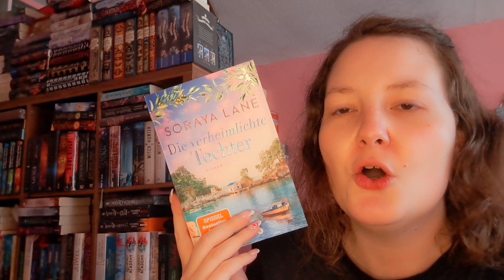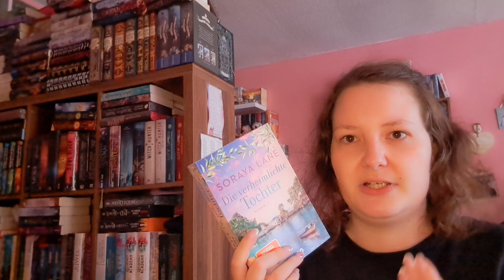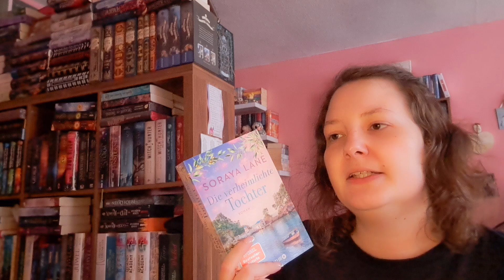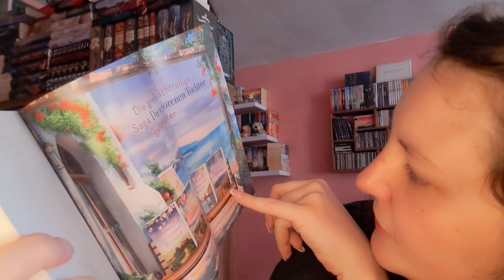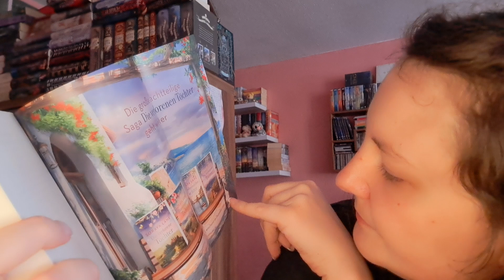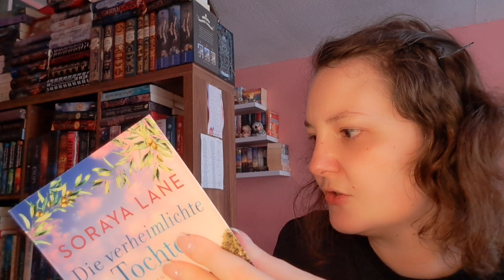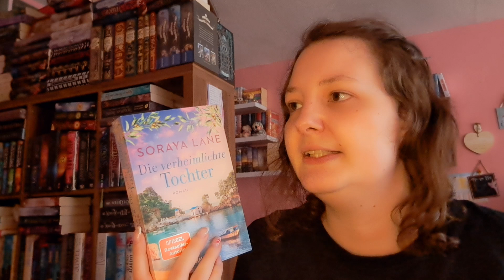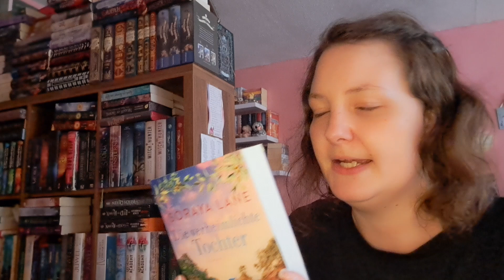Die verheimlichte Tochter Band 3/Rezi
Buch:
Die verheimlichte Tochter Band 3:*